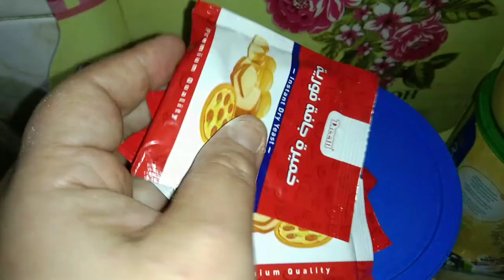كحك العيد الدايب ڤيديو تعليمي خبرة 30 سنة والطعم مضمون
كحك العيد بالسمن المقدوح والسمن البارد